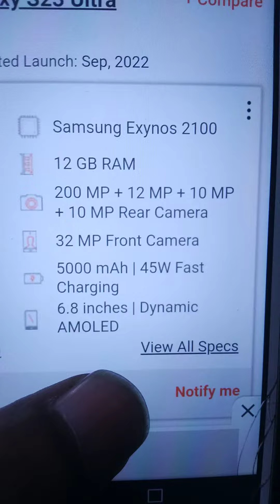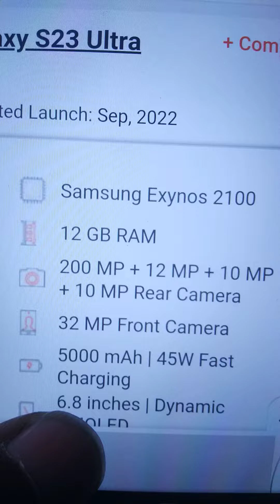6.8 inch AMOLED display amazing Mobile Phone 📱😅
6.8 inch AMOLED display amazing Mobile Phone 📱😅
M tech world